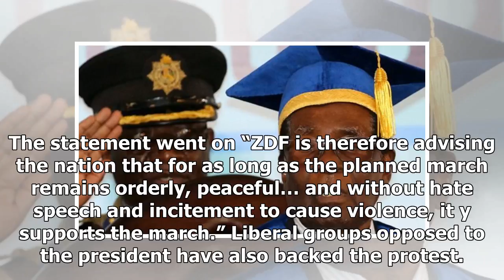Daily News - Zimbabwe: protesters to keep the mass anti-mugabe rally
Daily News - Daily News - Zimbabwe: protesters to keep the mass anti-mugabe rally

Image copyrightREUTERSPresident Mugabe right made his first public appearance since the takeover on Friday The rally is supported by the military which staged a takeover on Wednesday. Regional branches of the ruling ZanuPF party as well as war veterans – who until last year were loyal to the president – are also saying Mr Mugabe should quit. Mr Mugabe, 93, had been under house arrest for days, but on Friday he made his first public appearance. He attended a university graduation ceremony in the ...